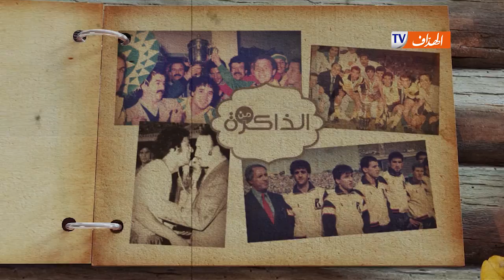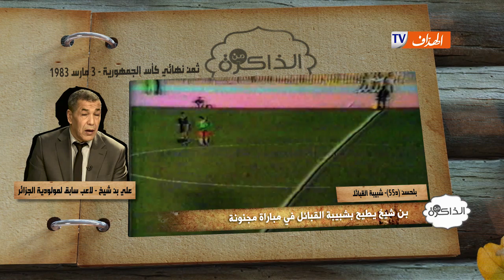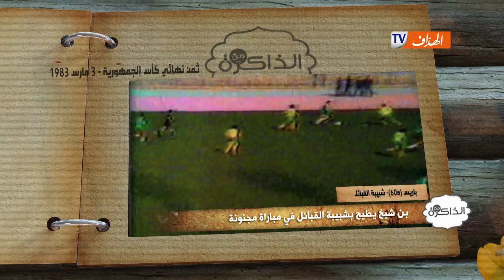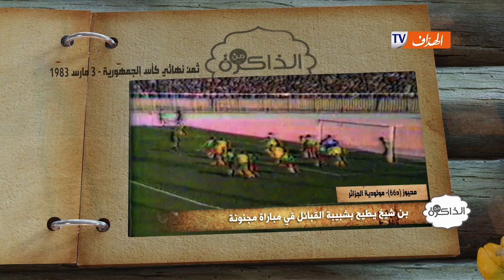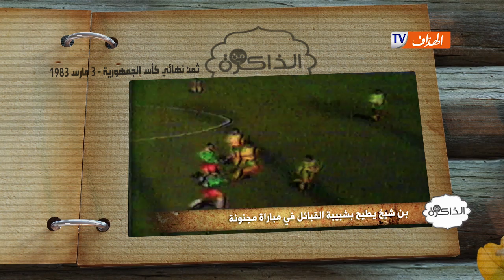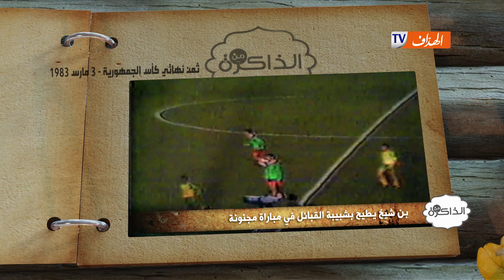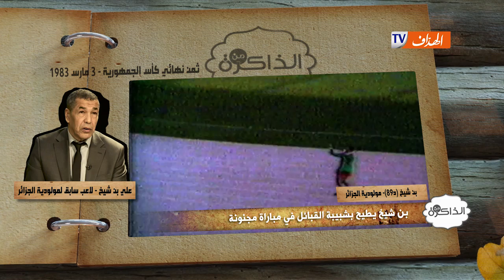MCA 3-2JSK coupe d'Algérie 1983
montage: Nasredine Lchter